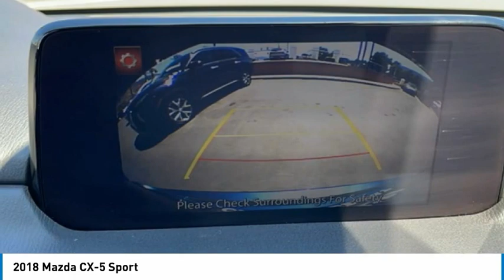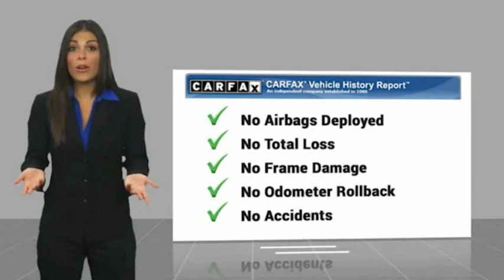2018 Mazda CX-5 Sport FOR SALE in Corona, CA H10678A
CARFAX One-Owner. Clean CARFAX. Eternal Blue Mica 2018 Mazda CX-5 Sport FWD 6-Speed Automatic SKYACTIV 2.5L 4-Cylinder DOHC 16V ONE OWNER, BLUETOOTH, MP3 CAPABLE, KEYLESS ENTRY, CLEAN CARFAX, LOCAL TRADE, ANDROID/APPLE CAR PLAY, REMAINING BALANCE OF FACTORY WARRANTY, CX-5 Sport, 4D Sport Utility.  Recent Arrival! Odometer is 4369 miles below market average! 25/31 City/Highway MPG  Awards:     2018 KBB.com Brand Image Awards Experience the Cardinale Way difference. We develop outstanding relationships where everybody wins. All prices are plus dealer installed Protection Package for  1485.00. Proudly serving Inland Empire, Corona, Riverside, Ontario, San Bernardino, Orange County, Yorba Linda, Chino Hills 92882.  Vehicle price and availability are subject to change without notice.